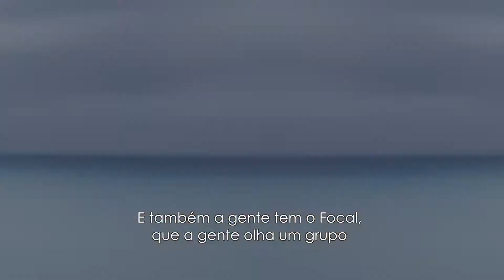Ponto Fixo - Parque Nacional Marinho dos Abrolhos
Ainda em comemoração aos 35 anos do Parque Nacional Marinho dos Abrolhos, vamos nos agraciar com esse belo video produzido por Eco360º e apoio de VIVA Baleias, Golfinhos e cia, sobre o Ponto Fixo, uma das atividades que o Projeto Baleia Jubarte desenvolve em parceria com o Parque com o intuito de monitorar e coletar informações sobre os comportamentos das Baleias Jubarte. Apreciem!!